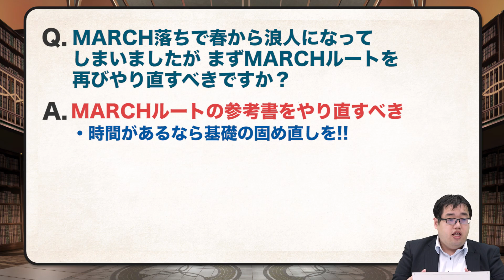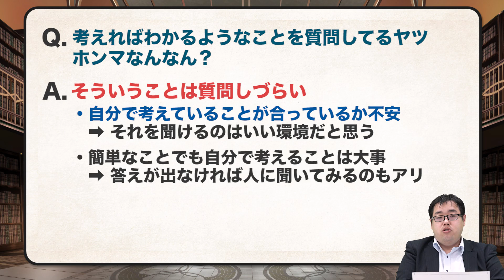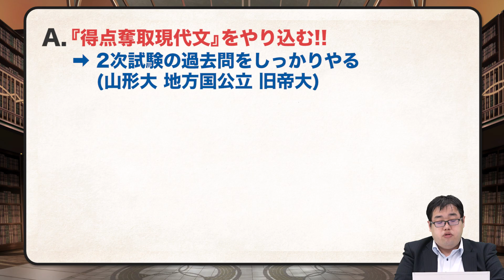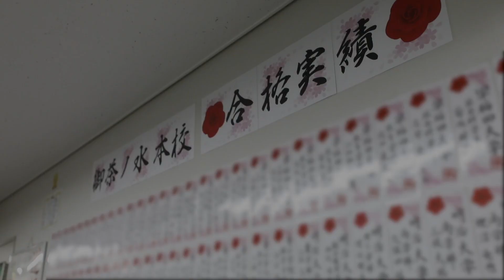【あなたの質問にドンドン答える!!】国公立の国語対策で必要な参考書とは!?｜《一問一答》教えて中森先生!!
今回の質問は『国公立の国語対策で必要な参考書とは!?』です!!
担当の先生には東大レベルが必要だと言われています。具体的にやるべき参考書などありますか？教えて中森先生!!

「武田塾の御茶ノ水本校ってどんな感じ？！」というのはみなさん気になる所だと思います。
今回は武田塾チャンネルでお馴染みの4人、
中森先生、高田先生、山火先生、清水先生が１日を通して御茶ノ水本校で普段何をしているか紹介します！！